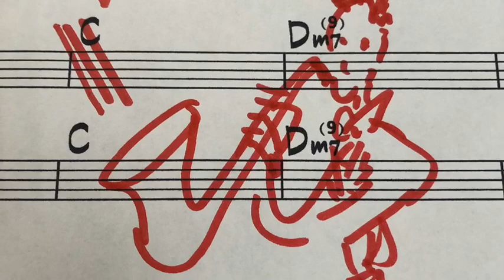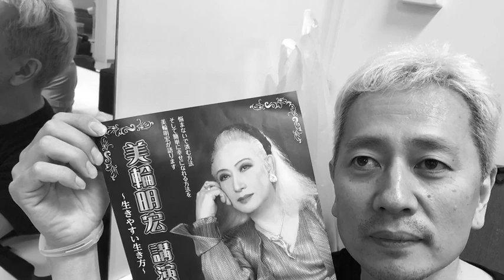I Wanna Be Your Sunshine(LIVE&Members' Childhood Pic.) Song by ミズノマリ meets n/（田中直樹＆沼井雅之）with Band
2020年新型コロナウイルスの感染拡大によって
全国に発令された緊急事態宣言で
自宅で自粛されている皆さま、そして、
大変な中をお仕事に従事されている医療関係者をはじめとする
食品流通や農業、公務員の方々、その他、
大切な私たちの生活を支えるために出勤を続けていらっしゃる皆さまへ

少しでも、明るく楽しい気持ちになってもらえたらと
この曲を贈りたいと思います！

2019年にSession Naked Songsでツアーを行った際の
LIVE映像と、メンバーの子どもの頃の写真で構成しました。

どうかまた、皆様とLIVEな場所でお会いできることを祈って。。。

※5/5〜なくなり次第終了※
●昨年の「Session Naked Songs」ツアーライブと期間限定通販のみで販売していた
「Naked Songs 染／ミズノマリ meets n/」CDを通販致します。
この売上から経費を差し引いた金額の一部を、
ライブハウスの存続のために役立てたいと思います。
今後の活動基盤となる場所の支援のため、ぜひご協力ください。

Session Naked Songs：
ミズノマリ、田中直樹、沼井雅之、山本一、小南数麿、中野周一
振付：黒須洋嗣

Movie made by Hajime Yamamoto
(Saxophone/Session Naked Songs:Bandmaster)

Song is called "I Wanna Be Your Sunshine"(IWBYS).
vo.Mari Mizuno(paris match)
vo.Naoki Tanaka(n/)
cho.Masayuki Numai(n/)
sax.Hajime Yamamoto
other instruments and programming by n/

Special Thanks!
Choreographer. Hirotsugu Kurosu

n/ (田中直樹 Naoki Tanaka & 沼井雅之 Masayuki Numai)